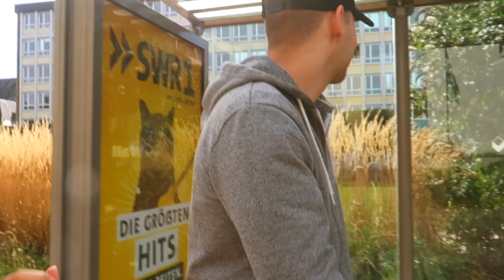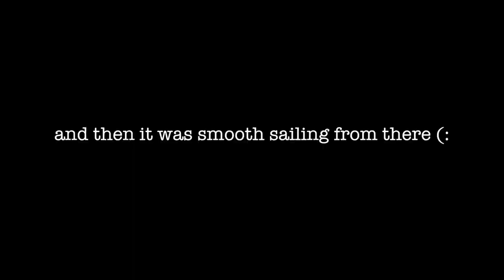WELCOME TO KAISERSLAUTERN // Fall Home Decor Shopping | Vlog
HEY GUYS! Welcome to our neighborhood of Kaiserslautern. We hope you enjoy this vlog of our day out exploring the city and getting ready for this Fall season (: xoxo..